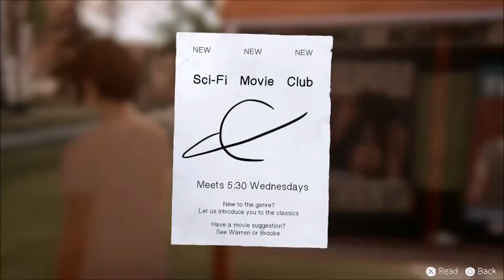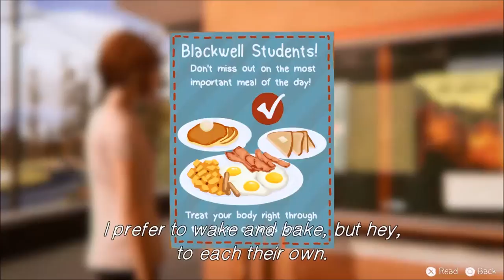Life is Strange: Before The Storm - I Should've Played The Stupid D&D Game - PART 5 - Crossplay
Watch as I skip the best part of the episode!